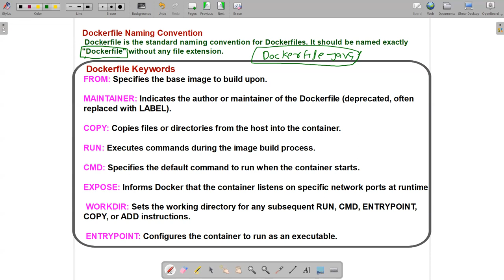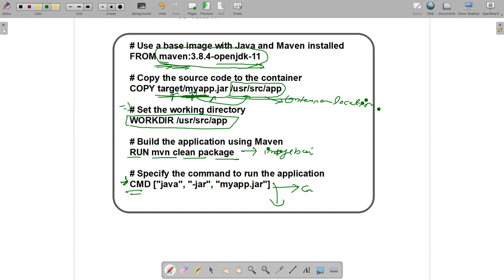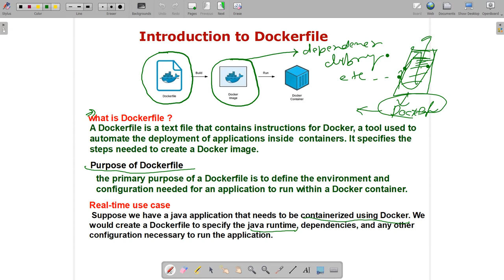Dockerfile in Details Explanation with Real time Case || Part -2